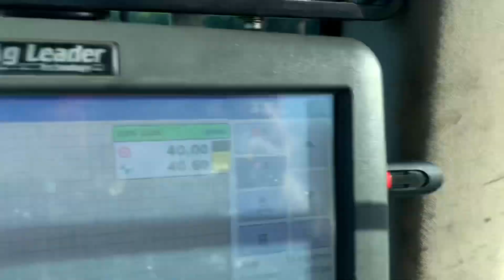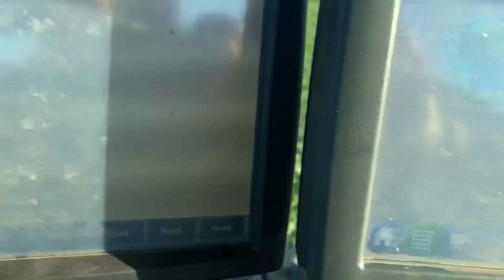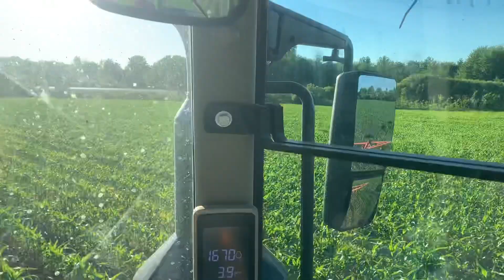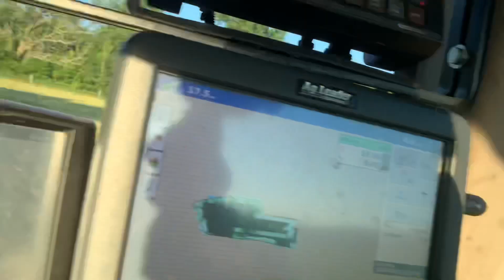Last Night Of Sidedressing Corn! (6/22/21)